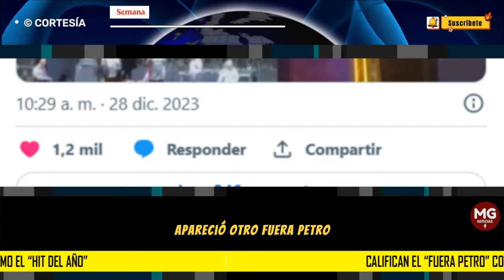💥 CALIFICAN EL "FUERA PETRO" COMO EL "HIT DEL AÑO"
Ingrid Betancourt, ex candidata presidencial, calificó como el “hit del año” el “fuera Petro” que hizo eco en 2023 en Colombia. La ex dirigente política publicó un video con lo ocurrido en la Feria de Cali, donde se volvió a escuchar el coro.
SEMANA